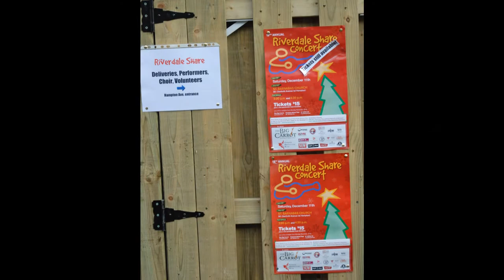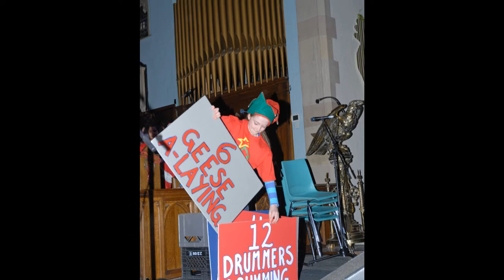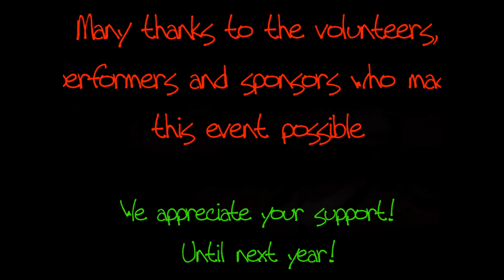Riverdale Share.wmv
A photograph montage of the 2010 Riverdale Share concert. An important fund raising event that was enjoyed by many! Please join us in 2011!
If you would like to download your free copy of these amazing Christmas songs by Julie Crochetiere, please go